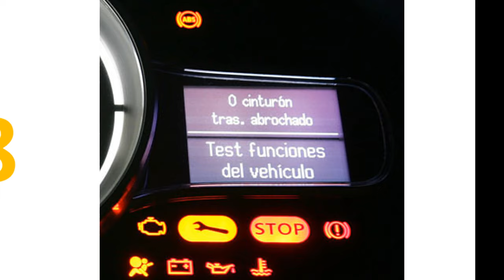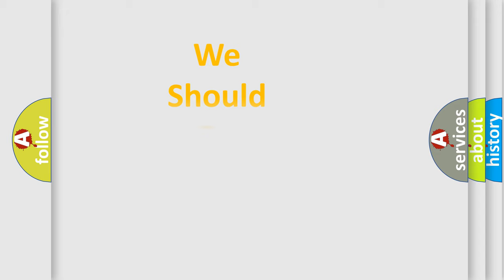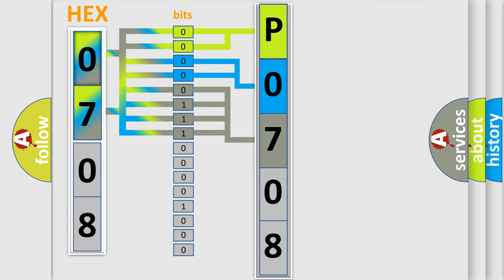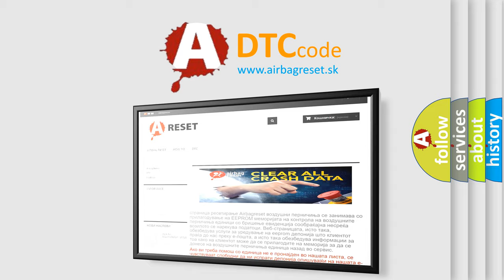DTC Audi P0708 Short Explanation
Contents:
0:21 Basic DTC analysis according to OBD2 protocol standard.
1:48 Insight into programming
2:58 A diagnostically understandable description of the Diagnostic Trouble Code
3:05 Basic error definition

Make:
Audi
Code:
P0708
Definition:
Transmission Range Sensor Circuit High
Description:
Sensor supply,  higher then  6.51– lower then 10 V Status, OK